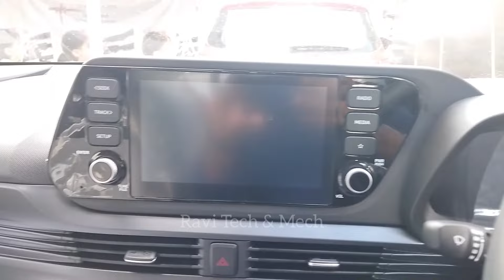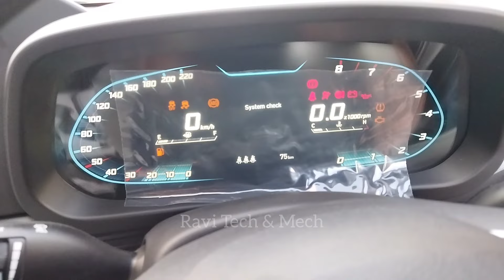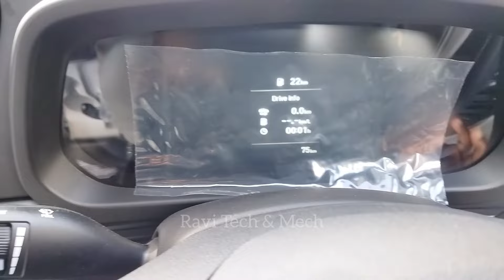Hyundai i20 Sportz (O) iVT Atlas White Review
For Information And Requirements Related To Hyundai Car Please Contact...
Ravi Raj K
Sales Consultant
Kun Hyundai OMR
No 96,Rajiv Gandhi Salai,
Sholinganallur,Omr,
Chennai - 600 119